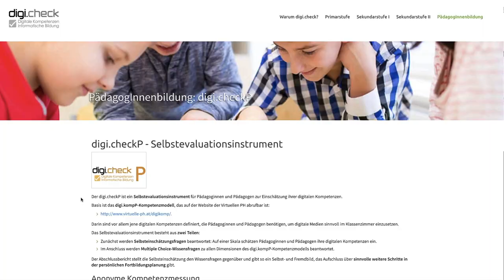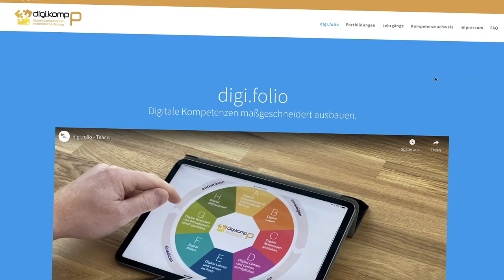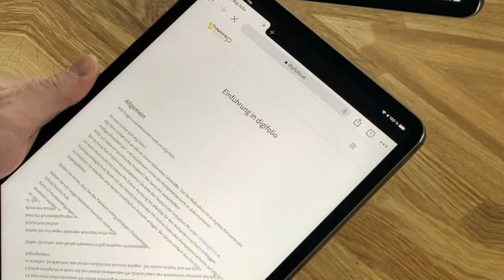digi.folio - Erklärung/Kurzanleitung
digi.folio ermöglicht es Pädagoginnen und Pädagogen, ihre digitalen Kompetenzen maßgeschneidert auf- und auszubauen. digi.folio steht allen Pädagoginnen und Pädagogen offen.

Die Maßnahme digi.folio umfasst

#1 einen digitalen Kompetenzcheck (digi.checkP),
#2 eine 50-UE-umfassende individuell-maßgeschneiderte Fortbildungsmaßnahme,
#3 die Reflexion der eigenen Lehrtätigkeit in einem digitalen Praxisportfolio, und
#4 den Nachweis der erworbenen Kompetenzen.

Als zentrale Informationsstelle für die Maßnahme wurde die Plattform digifolio.at geschaffen. Sie bietet einen Überblick über alle einschlägigen Fortbildungen und Lehrgänge an Pädagogischen Hochschulen österreichweit und ermöglicht es, den Kompetenznachweis digital zu erstellen.